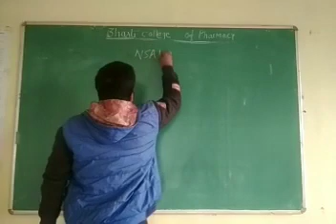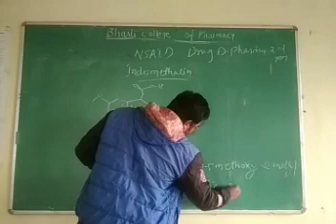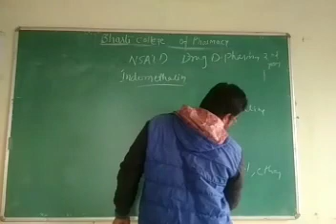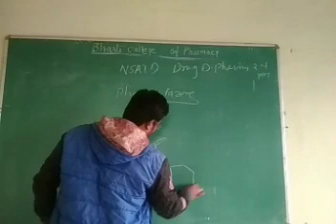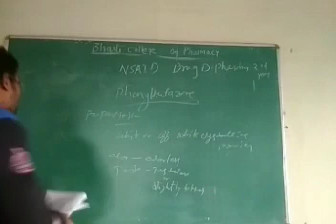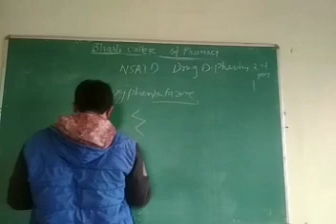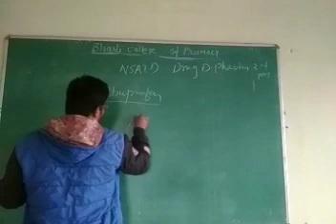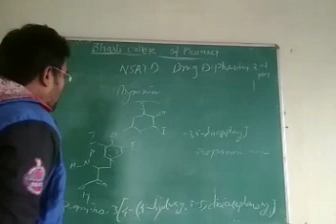NSAID DRUG by mahendra verma